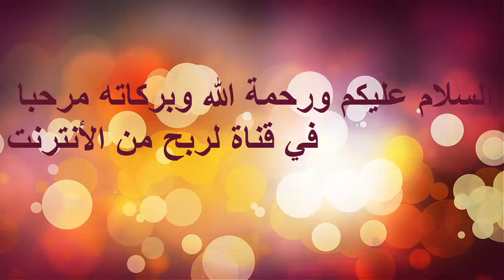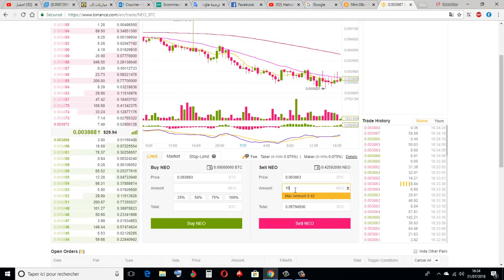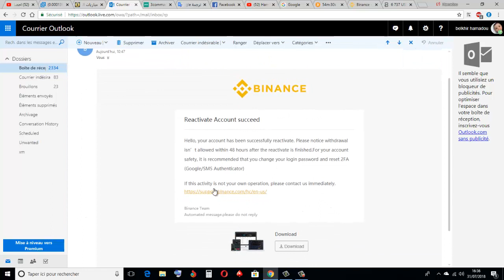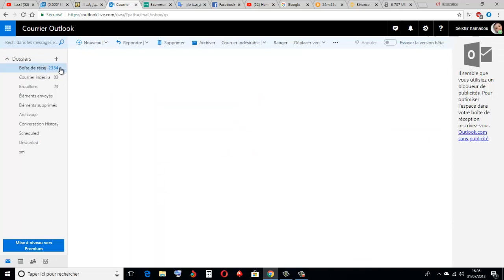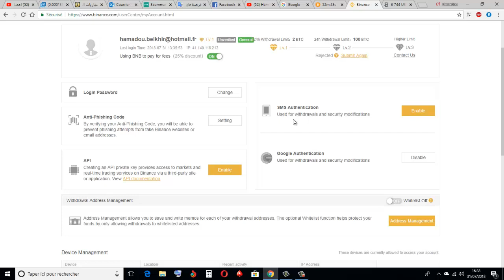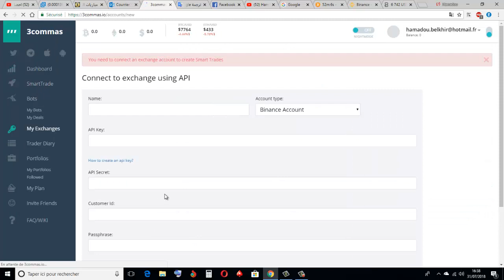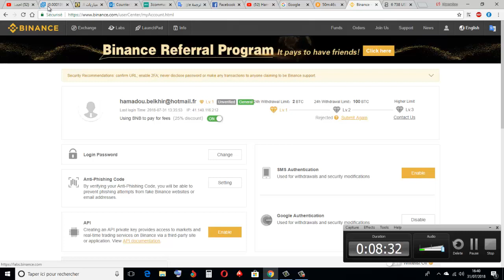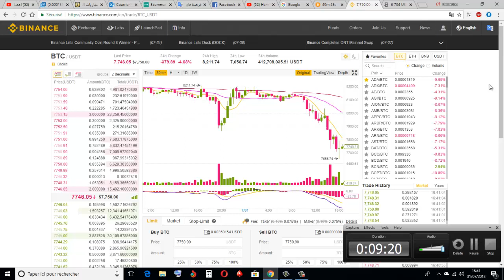لقد تم النصب علي في binance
adress: 1Kkq5huDCK3MM9ka4fLiVWYL5GJe7V5DAh adress : 0xef7523cdb0a7c61585c4671fbd3362e5ad6fd280 watssap:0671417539